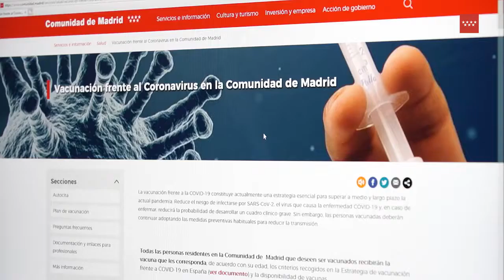AUTOCITA PARA VACUNARSE DE LA COVID-19 EN MAYORES DE 50 AÑOS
MADRID 4 JUNIO 2021 /
La Comunidad de Madrid pone en marcha el sistema de autocita para vacunación contra el COVID-19 en mayores de 50 años.
Ya puedes elegir el día, hora y lugar en el que quieres vacunarte con tu primera dosis. ¡Te explicamos cómo!